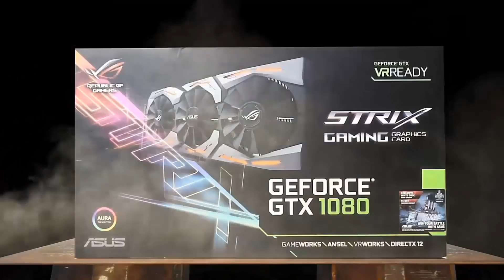ALGO SOBRENATURAL ACONTECEU COMIGO E ELA NÃO VIU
OLHA O QUE ACONTECEU COMIGO NA COZINHA.